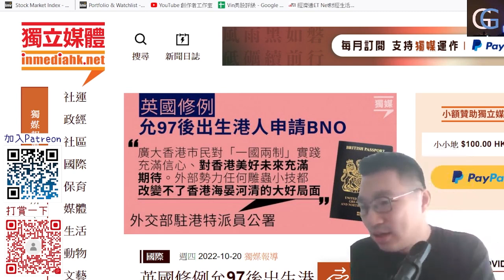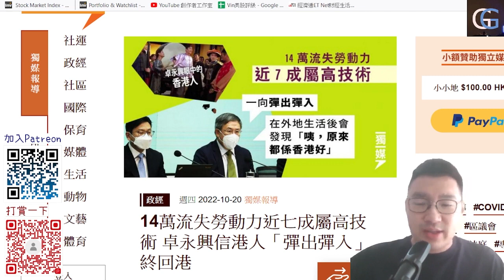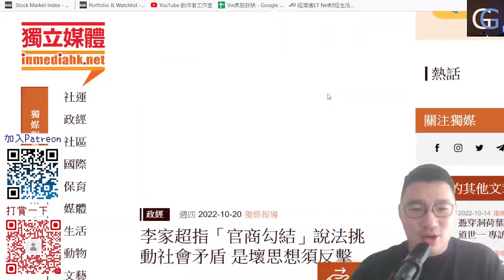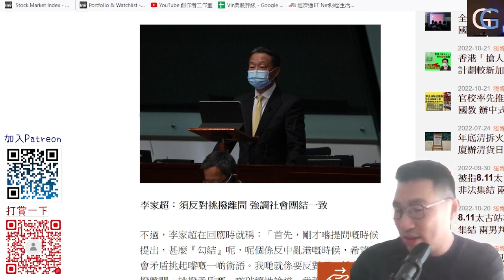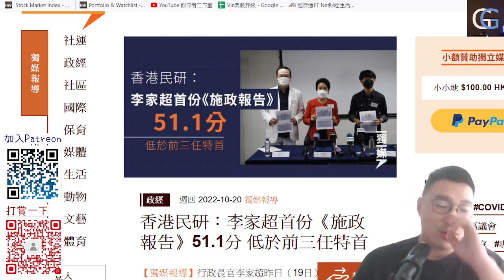C政報告的後續 勞動力 “彈出彈入” 評分低於前3位特首, 特首以普通話 “管用” 回應 (GG Live 20221021)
今日Patreon: 離台港人故事，無奈的移民個案/ 歐英制裁伊朗無人機/ 二十大與台海

**GG Channel**
GG是 Good Game? Girl Generation? Great Georgia? 不重要 ，重要是有甚麼節目。GG Channel 是一個綜合性娛樂時事頻道 ，希望讓大家苦中有樂，笑中有淚地接收世界新聞時事
作為媒體，除了紀錄歷史，見証時代變遷。也希望保留香港人的聲音，為香港人發聲